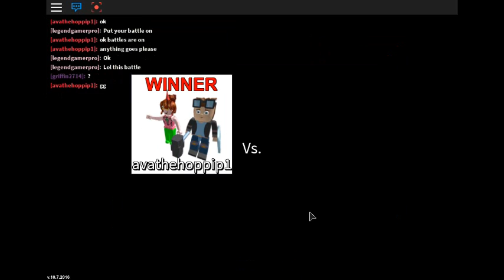roblox:project pokemon/full bird team (thanksgiving special)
hope you enjoyed this I desided to olny do a small 1 cause this is my frist holaday special so hope you enjoyed